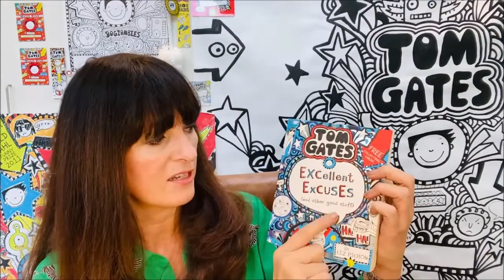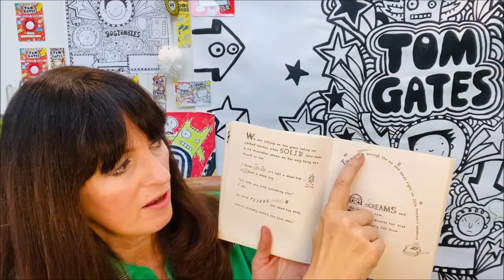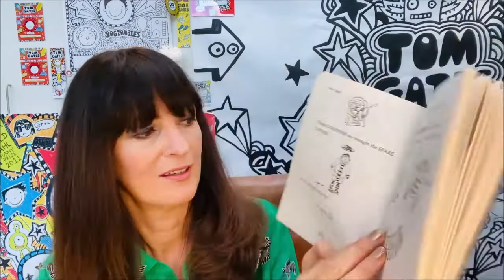Liz Pichon Presents: Excellent Excuses (and other good stuff)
Celebrating 10 Tremendous Years of TOM GATES amazing author and illustrator Liz Pichon is reading an exciting extract from each of her 18 books!

The second reading is from EXCELLENT EXCUSES (AND OTHER GOOD STUFF)!